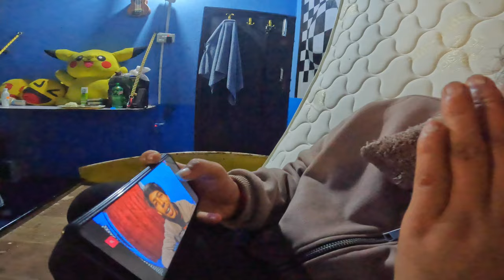MY WIFE IS CRYING